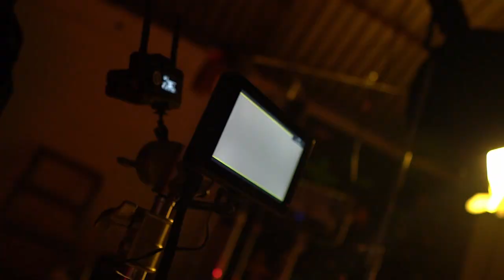@Zetto.Music. x @DjPeligro x @LonMike Ft @JORDIJAURIA / - Hate + Perreo (Behind the Scenes)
Zetto x DJ Peligro x Lonlizzy Ft  Jordi Jauria / - Hate + Perreo  (Behind the Scenes)